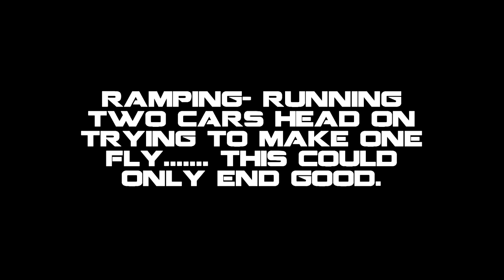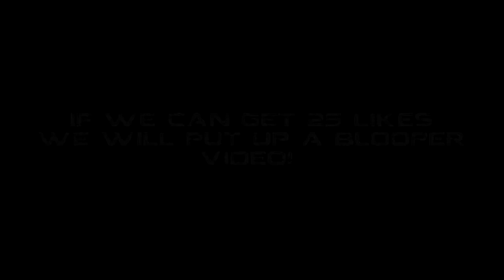APB Reloaded- Infinite Nitrous Night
StainlessRainbow is happy to tell you that we are bringing APB videos back to our channel. The best thing is that we bring it back to you on a night the server glitched and we had infinite nitrous in all cars, we don't know if someone hacked the server or what happened. Here is the other point of view
Thanks DJsmack100 for the music